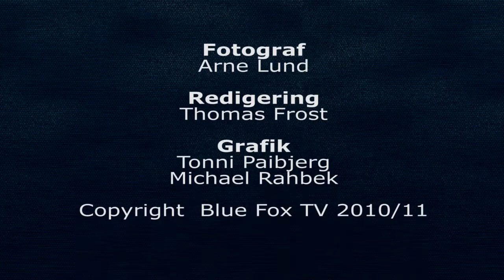02 11 10 highlights BF OB HD